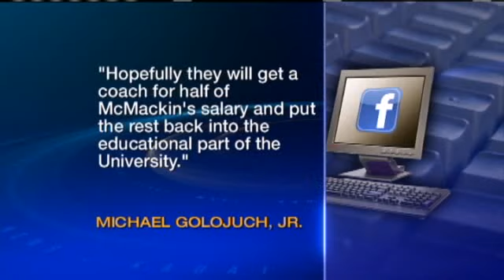McMackin Out As Hawaii Football Coach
After four years with the Warriors, Hawaii Coach Greg McMackin announces his retirement. For news you need to know,